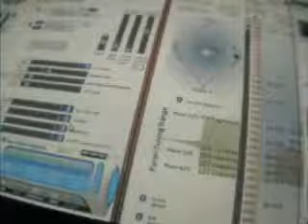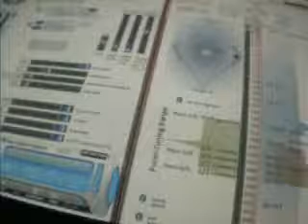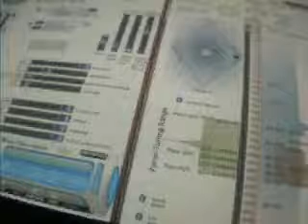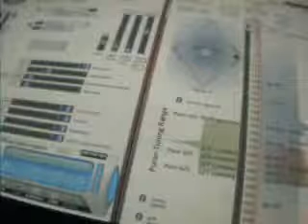5 Tone Equal Temperament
A rough first video where I employ "Dynamic Tonality", or the changing of a timbres partials in real time to create consonance (or dissonance) within a given tuning. Here I mess around a bit with some themes on 5 tone equal temperament, or 5-edo/5-ET, a temperament reasonably dissonant with harmonic timbres but extremely (dare I say?) pretty with timbres of modified partials.